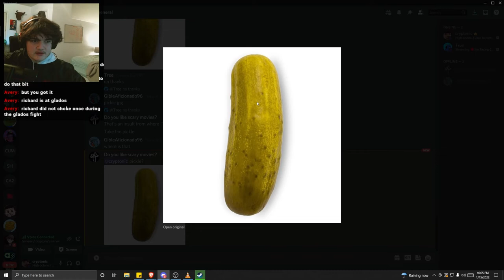he made me change my picture...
Treefault and I raced in the game Portal. The loser has to change their computer background for a year.